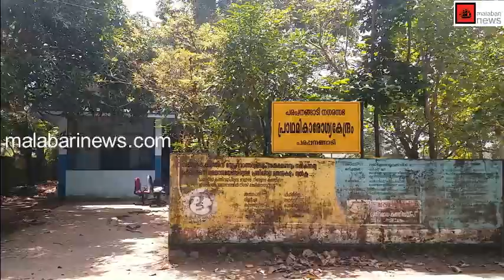leptospirosis എലിപ്പനി രോഗലക്ഷണങ്ങള്‍, മുന്‍കരുതലുകള്‍, ചികിത്സ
എലിപ്പനി രോഗലക്ഷണങ്ങള്‍, മുന്‍കരുതലുകള്‍, ചികിത്സ ഡോ. നവ്യ ജെ തൈക്കാട്ടില്‍ സംസാരിക്കുന്നു